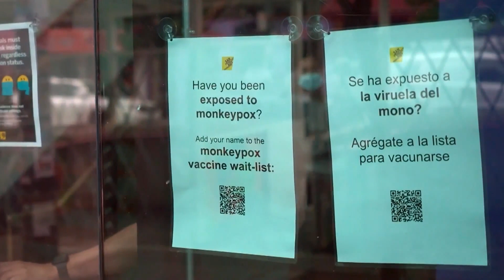Gov. Pritzker orders Public Health Emergency for monkeypox: what it means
Since July 23, the number of monkeypox cases in the city of Chicago alone almost tripled in less than one week. Cases are also skyrocketing statewide.